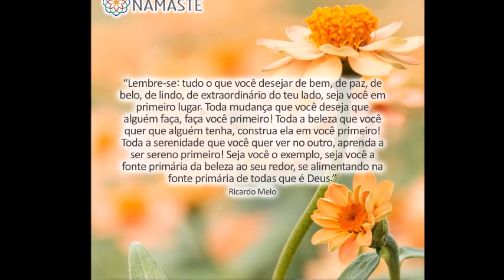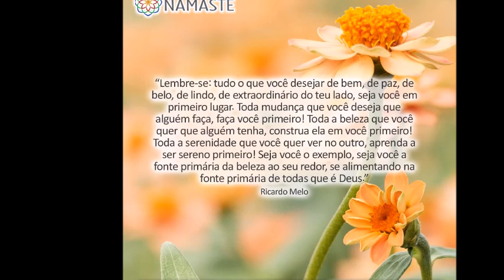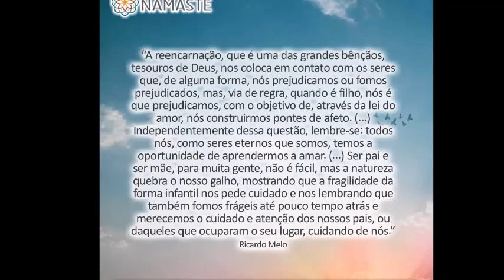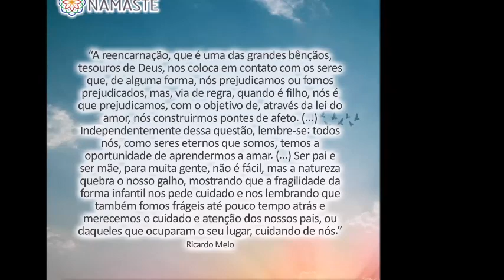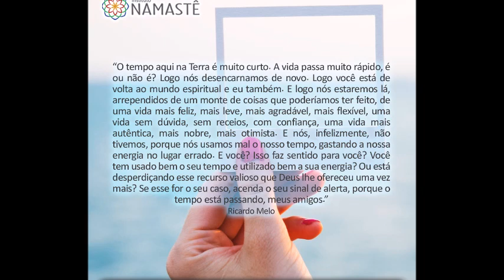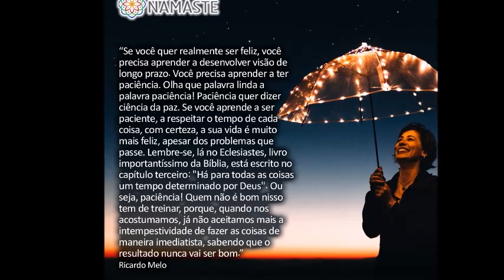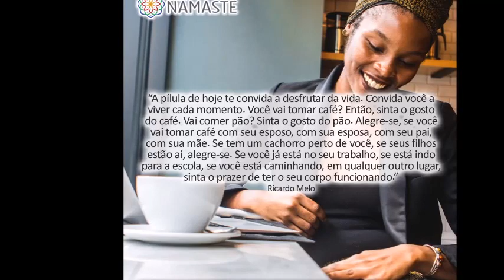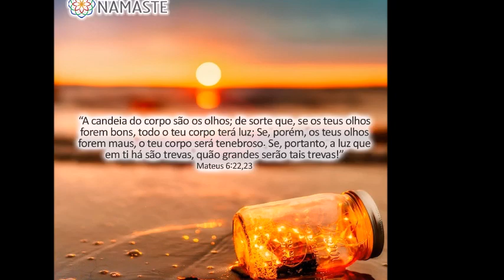Pílulas do Evangelho - Como lidar com nossos pontos fracos?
1. PROSPERIDADE PLENA ( COMEÇA HOJE...😄)
Quem se inscrever até domingo ganha uma Inscrição EXTRA para levar quem desejar! - BH e SP)* 😊

2. Quer participar RETIRO ESPIRITUAL de 1 dia em Portugal ( Palmela) ou Seminário de Meditação em Verona, na Itália?!

 3. Quer receber as Pílulas do Evangelho direto em seu Whatsapp?! Basta clicar no link abaixo!!! 🙂